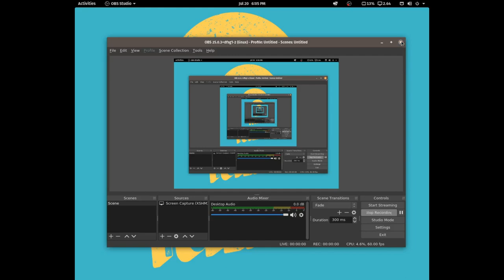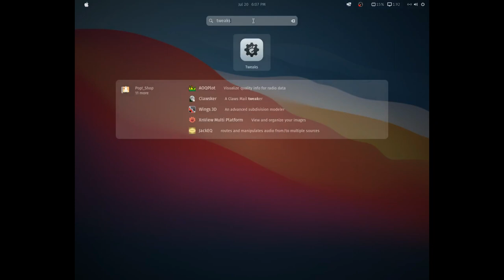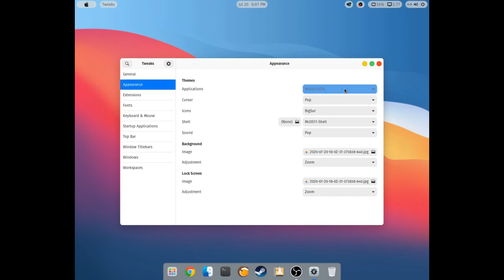Pop OS 20.04 - mcOS11 theme